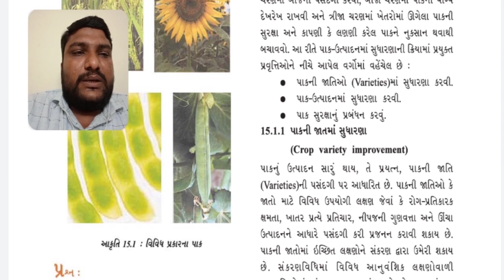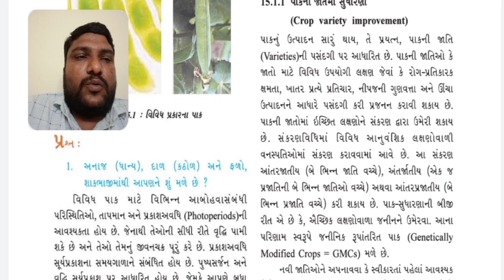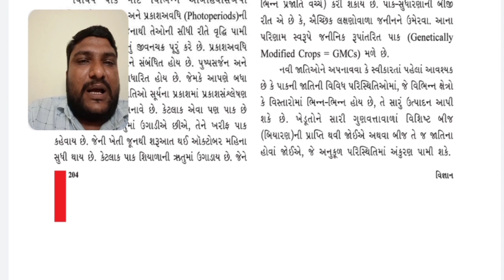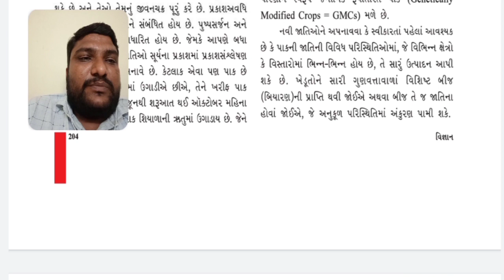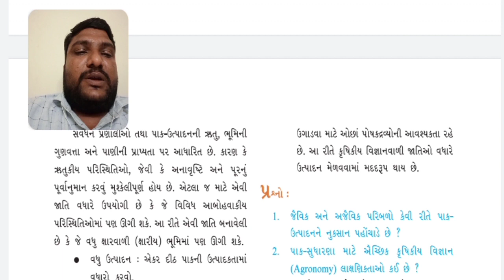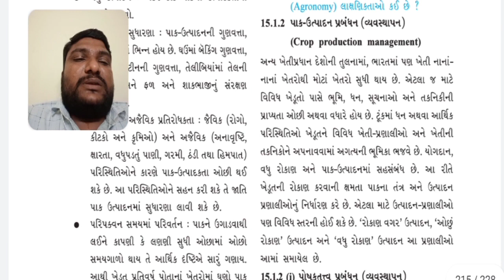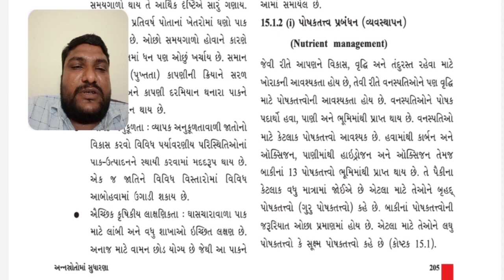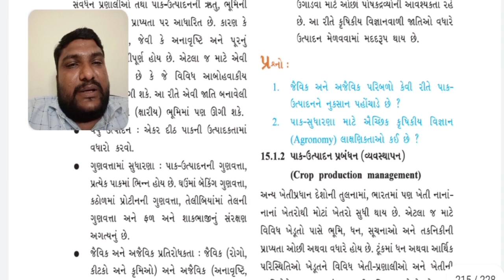STD 09 l Subject science l chapter 15 l Lecture 03